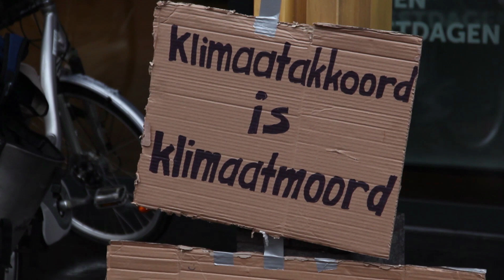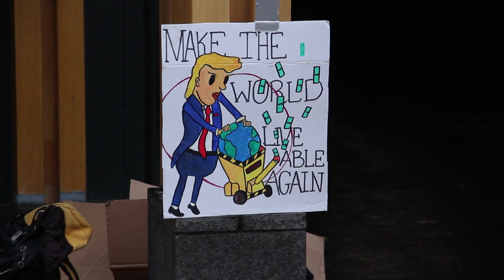Deventer Vandaag - Stakende kids over klimaatakkoord - 01 februari, 2019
Al weken achter elkaar laten scholieren hun stem horen bij het Stadhuis. Elke vrijdag komen zij vanuit Olst naar Deventer. Om zich sterk te maken voor een beter klimaatbeleid.

We spraken met twaalf-jarige Jovanna van den Berg.